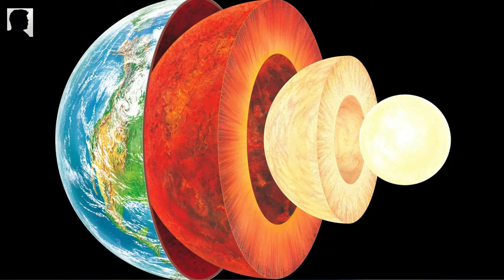Human Evolution in Tamil | Marun Gm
created with marun gm
human evolution in tamil
human history
dinosaur end

Human evolution is the evolutionary process that led to the emergence of anatomically modernhumans, beginning with the evolutionary history of primates—in particular genus Homo—and leading to the emergence of Homo sapiens as a distinct species of the hominid family, the great apes.

Dinosaurs are a diverse group of reptiles of the clade Dinosauria. They first appeared during the Triassic period, between 243 and 233.23 million years ago, although the exact origin and timing of the evolution of dinosaurs is the subject of active research.

Nandrikal Nanba ...